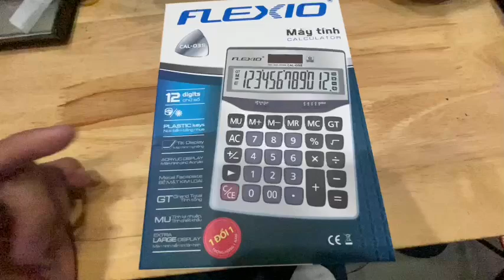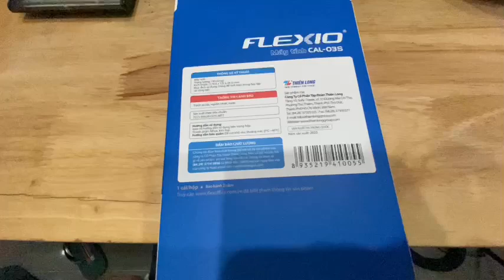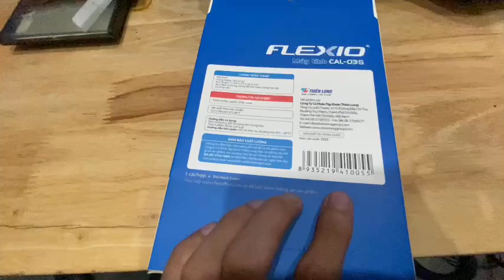Máy tính flexio Cal-03s đắc lực cho kiểm toán-ship toànquốc vănphòng phẩm choctyvăn phòng HCM-Quận 9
Bán cho thuê máy photocopy, máy in tại TP.HCM, Dĩ An Bình Dương, Biên Hòa Đồng Nai và khu vực lân cận.
Chuyên bán máy văn phòng, văn phòng phẩm, đồ dùng văn phòng và thiết bị văn phòng đặt tại TP.HCM. Chuyên bán các mặt hàng như giấy A4, A3 photocopy sỉ & lẻ, bút viết, dụng cụ văn phòng cho các công ty, nhà hàng, tiệm photocopy tại thành phố HCM.
CTY TNHH VPP VAN THANH

Bên Công ty mình có mua sỉ từ các đối tác sản xuất văn phòng phẩm, thiết bị văn phòng nên cty, doanh nghiệp có nhu cầu bán hàng sỉ có thể liên hệ báo giá về email hoặc zalo trên